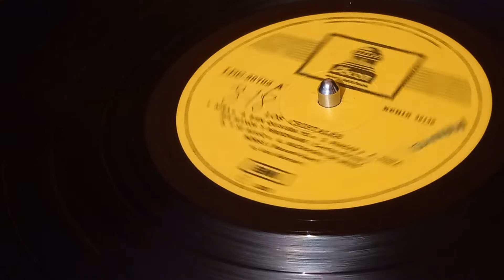LOS CRISTALES ...PENSAR vinilo..año 1972